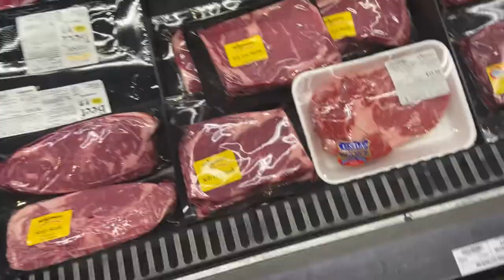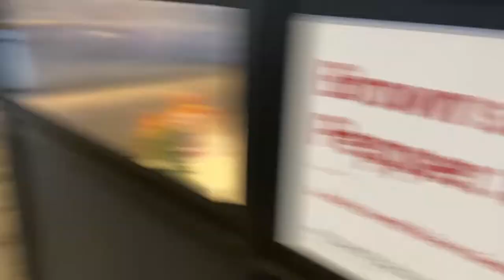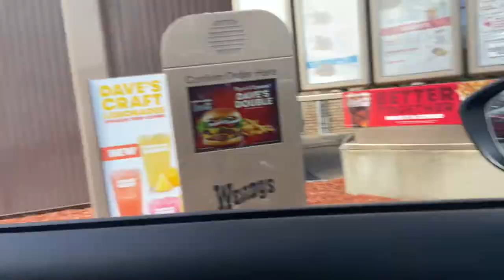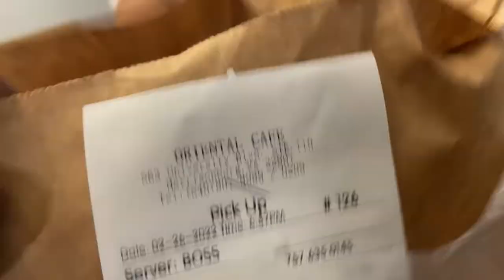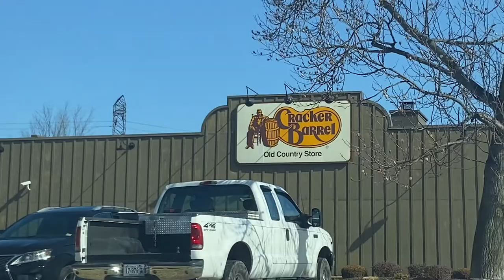CREWcial @ Coalescence 2022 Vlog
A little behind the scenes of the CREWcial experience!
Thank you Mozaic Dance Team for hosting another amazing Coalescence!
See you guys next year!

Follow us at: @crewcialva